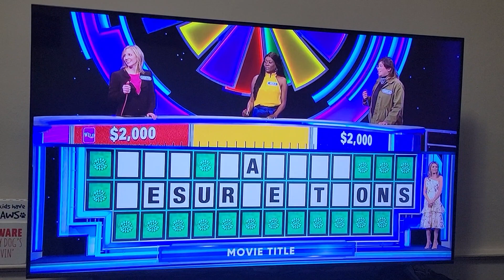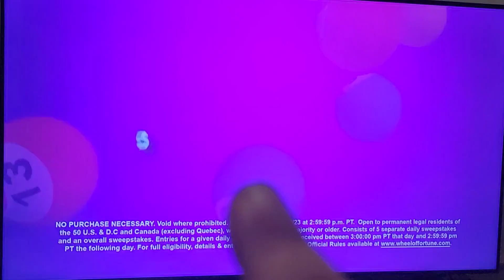💥WHEEL OF FORTUNE💥 3/16💥I TOLD YOU WE IN THE MATRIX💥GET READY FOR TAKEOFF💥